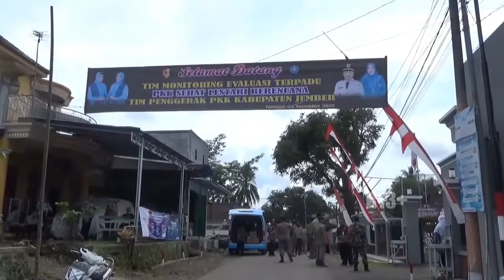TP PKK KABUPATEN JEMBER GELAR MONEV DI DARUNGAN TANGGUL